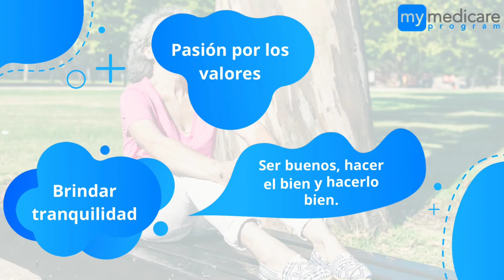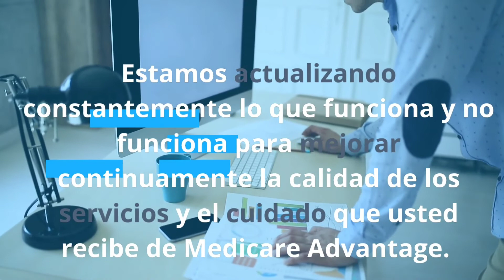¿Por qué CONFIAR en NOSOTROS?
Brindar tranquilidad en momentos de necesidad es la causa principal de My Medicare Program, la cual surge de una profunda pasión por vivir nuestros valores para ser bueno, hacer el bien y hacerlo bien, todos los días.